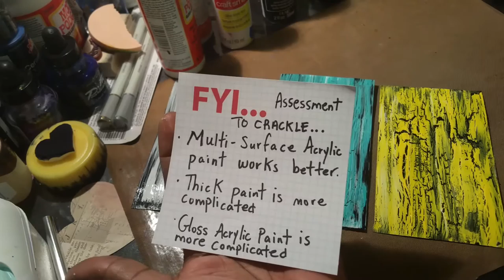DIY Crackle Paint - Background Technique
Process Video of me experimenting with making a crackle paint background

Items Used:

Paper
Various types of acrylic paint - multi-surface, thick, glossy, regular
Elmers glue
Regular glue
Mod Podge